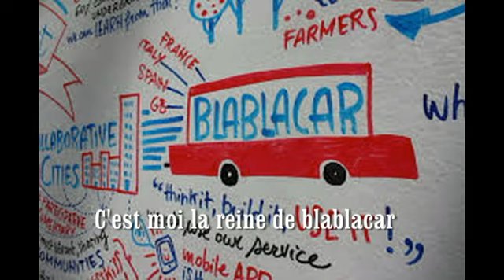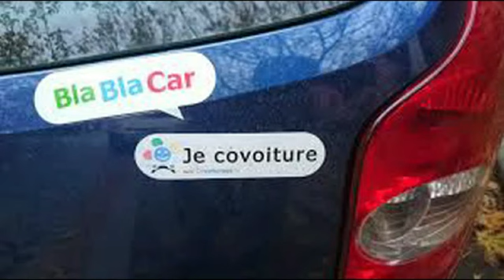C'est moi la reine de blablacar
chanson blablacar